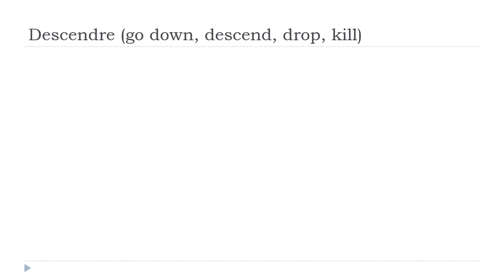Französisch lernen = Descendre # Indicatif Présent